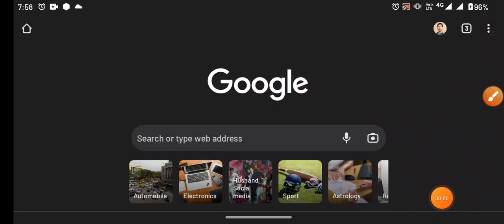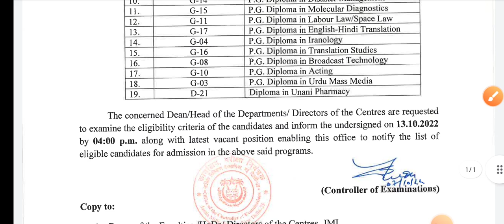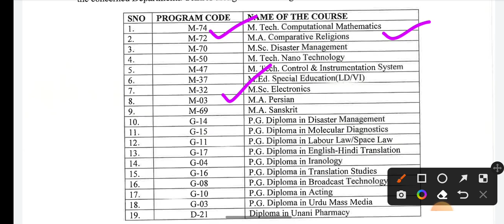Jamia millia Islamia admission notice urgent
Session 2022-23
For amu,jmi, Bhu
1-Daily live classes
2- weekly test
3- previous year question paper solution
4- model paper
5- before the entrance practice set
Fee
6- Focus on weak students

Fee structure
 11th
  Diploma_
 Mass media _
 Ballb

Founder -
Contac

Jmicoe.in

Jamia Islamia
Jamia_diploma_entrance_exam_2022-23
jmi_ug_pg_form_2022 JMI_latest_info